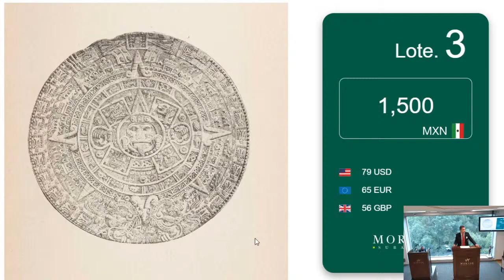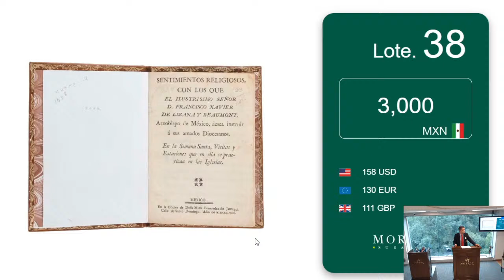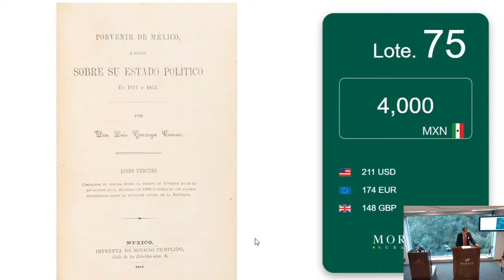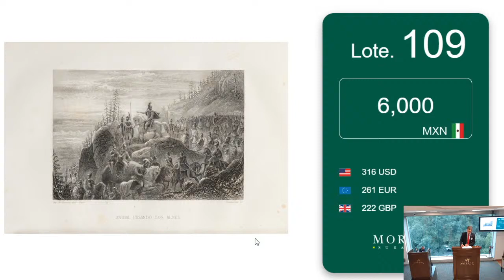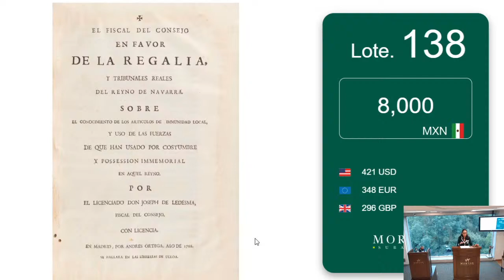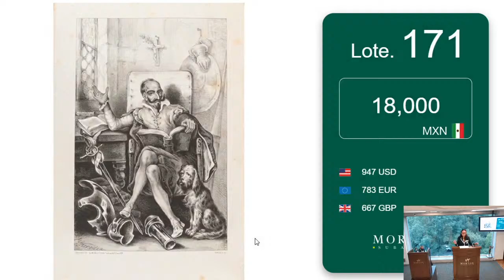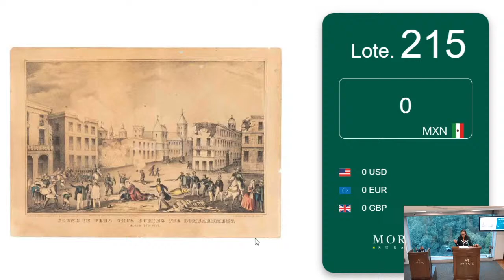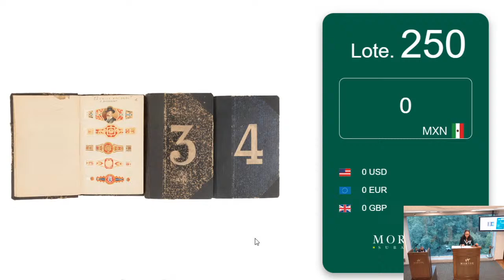Subasta de Libros Antiguos y Contemporáneos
En Morton Subastas tenemos la fortuna de contar con una gran variedad de obras, las cuales destacan por sus innovadoras ideas, sus autores e incluso por el diseño y la manufactura.

La selección de una Biblioteca Mexicana incluye obras destacadas como el Tratado Completo de Diplomacia (lote 17), así como una serie de libros acerca de la educación en México durante el siglo XIX (lotes 18 - 24). En el siglo XX en México algunos fotógrafos extranjeros llevaron la fotografía a un nivel artístico, influyendo el trabajo de los mexicanos; Edward Weston, Tina Modotti y Paul Strand (lotes 44 y 45) cuyas ideas, así como los vínculos que tuvieron con grandes personajes, fueron un referente en la formación de Lola Álvarez Bravo, considerada la primera fotógrafa mexicana y en sus fotografías se dedicó a documentar la vida cotidiana rural y urbana del país (lotes 59 - 68).

Para esta subasta contamos con uno de los ejemplares art decó más bellos, Tabubu. Roman Egyptien (lote 159) del escritor J. H. Rosny Ainé, una novela que se caracteriza por su extraordinario diseño. En este catálogo tenemos la primer publicación en donde el sincretismo entre la cultura indígena y española se refleja en la gastronomía. El Cocinero Mexicano, 1831 (lotes 238 y 239) publicación marcada por el cambio político de la incipiente nación mexicana. Destaca el lote 70, una obra nunca subastada en México: Camino del Cielo en Lengua Mexicana del dominico Martín de León.

En la sección de Geografía, Exploradores y Mapas destacan los libros del misionero jesuita Joseph-François Lafitau Histoire des Découvertes et Conquestes des Portugais dans le Nouveau Monde (lote 197); los dos tomos de la obra Vues des Cordillères et Monuments des Peuples Indigènes de lAmérique” de Alexander von Humboldt (lote 195); Six Months Residence and Travels in Mexico del viajero inglés William Bullock (lote 188) y una segunda edición aumentada de Mexico by H. G. Ward, Esq. His Majestys charge dAffaires in that Country during the Years 1825, 1826, and 1827 (lote 203). El lote 235 de la sección de Religión es un bello ejemplar de The Illuminated Bible, ilustrado con 1,600 grabados hechos por Joseph Alexander Adams, el cual se publicó por entregas a lo largo de tres años.

Le invitamos a revisar este catálogo y conocer más de estos y otros interesantes lotes. Estamos seguros que encontrará algún libro, fotografía o mapa que podrá engrandecer su biblioteca o colección personal. La subasta se llevará a cabo el día 31 de agosto a las 17 hrs.